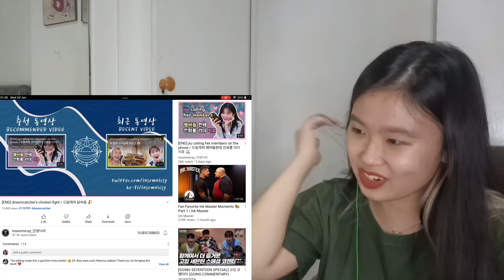[Dreamcatcher Clips] cooking disasters & chicken fight game First Time Reaction! By insomnicsy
Hi guys! Welcome back to another reaction video! Here I reacted to two clips from the channel. As always, I really enjoy their edits!
Hope you enjoy this video! Stay safe 💕

Credits to insomnicsy for uploading the original videos
Links to the original videos: